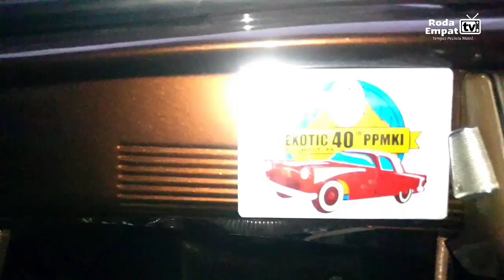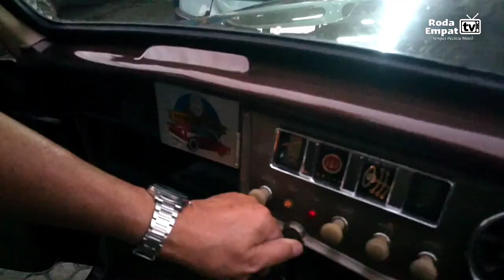Mobil kuno Hillman tahun 1953 || Mobil klasik Roda empat langka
Kali ini Roda Empat TV ga sengaja nemu HARTA KARUN !

Saat rencana mau melakukan perbaikan body di bengkel SATRYA MOTOR jl. Jemursari Selatan 4 no 23

Akhirnya Mobil yg sangat LANGKA HILLMAN Rare item berhasil kita review milik Om Budi yg kebetulan owner dari bengkel SATRYA MOTOR

Mau tau keseruannya tonton video sampe habis

Thx for supporting us

Bengkel SATRYA MOTOR
Jl. Jemursari Selatan 4 no 23 Surabaya